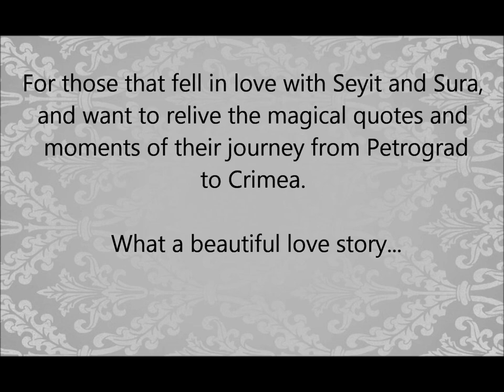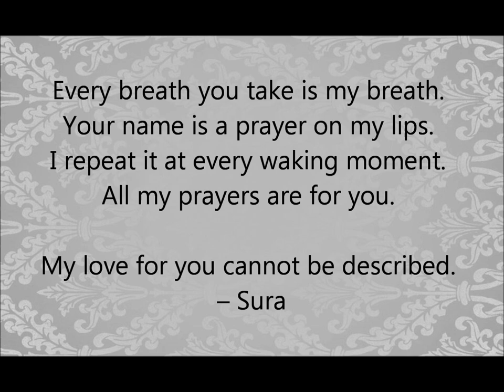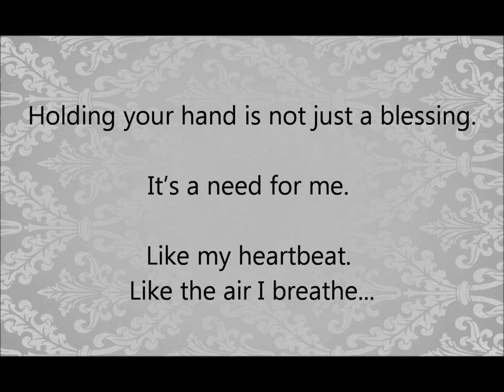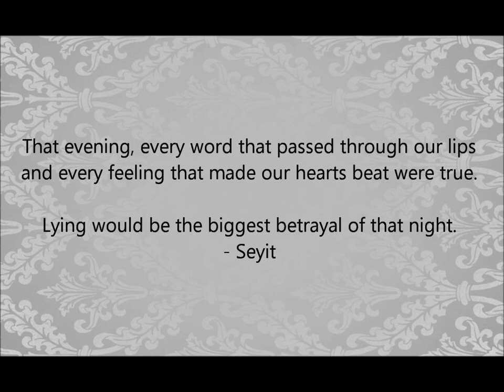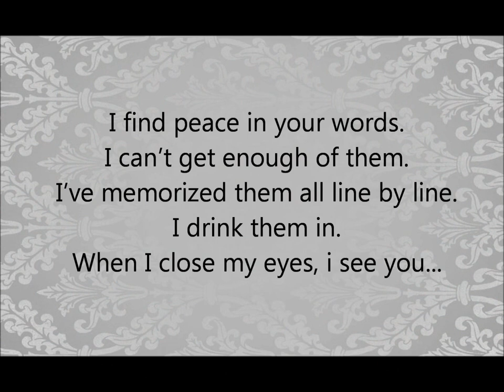Kurt Seyit and Sura Quotes - From Petrograd to Crimea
I couldn’t resist creating a fan video of quotes and moments between Seyit and Sura. I was captivated from the first episode, and I lost myself in the historical atmosphere, beautiful romance and intriguing story-line. The author, the actors, and everyone involved truly capture the essence of this love story and take the viewer back in time on an emotional journey. You are left feeling as if you personally knew Seyit and Sura. I am glad Nermin Bezmen brought this story to life! What is your favorite quote or moment?